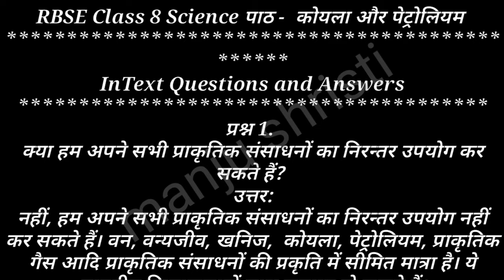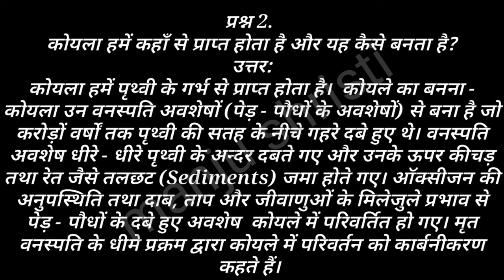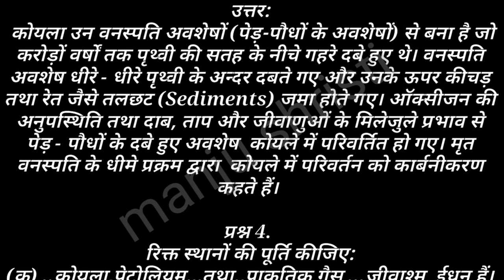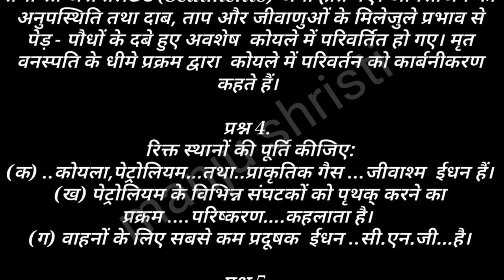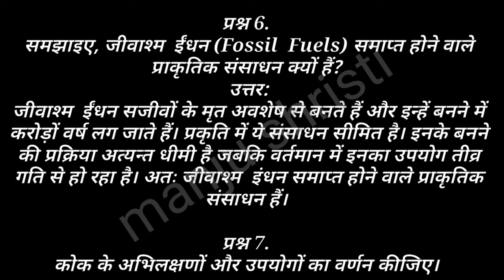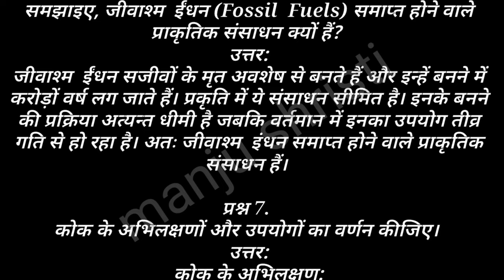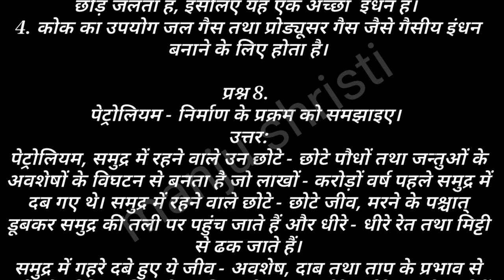Class 8 Science / विज्ञान - फसल उत्पादन एवं प्रबंध Chapter 1 Question answer | प्रश्न उत्तर latest